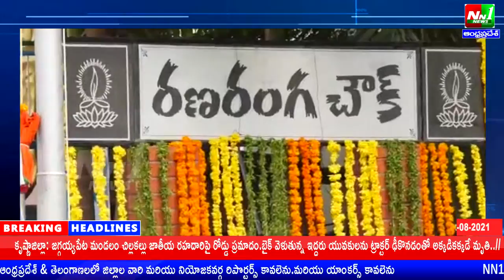తెనాలి లో దేశం కోసం ప్రాణాలు అర్పించిన ఏడుగురి స్థూపాలకు పూలమాలలు వేసి నివాళులు